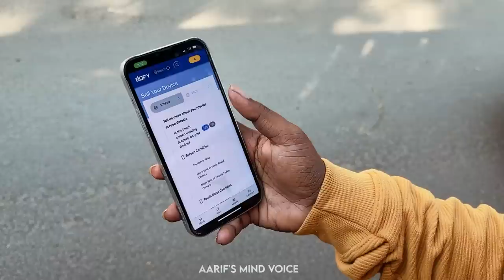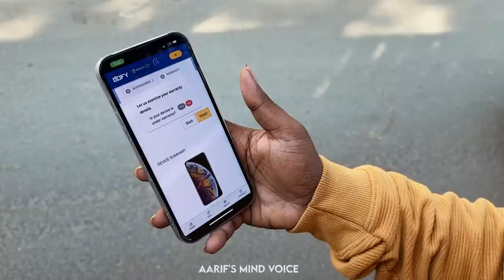💥🤯காசு இல்லனு Laptop-அ வித்தாச்சு..⁉️💢